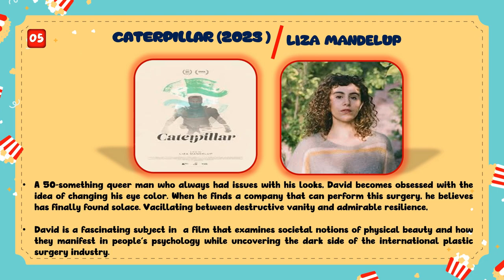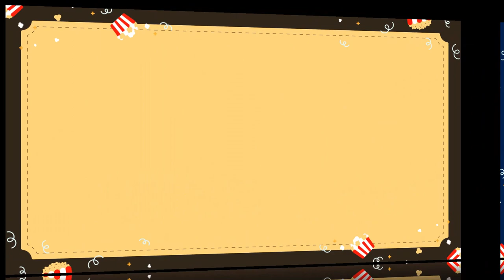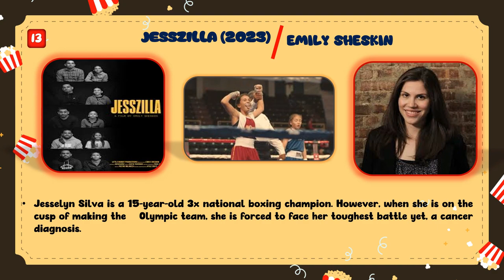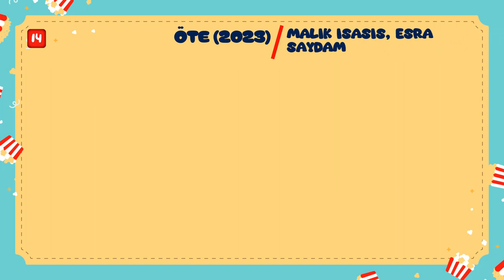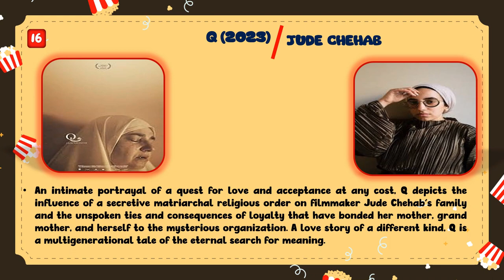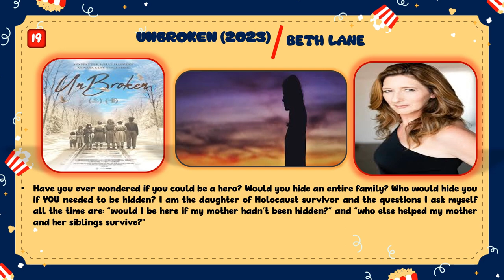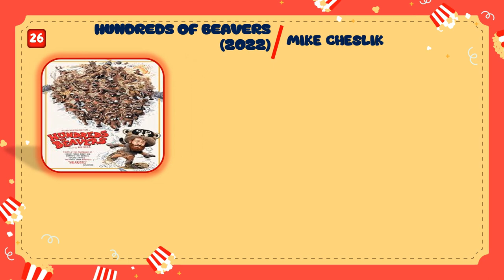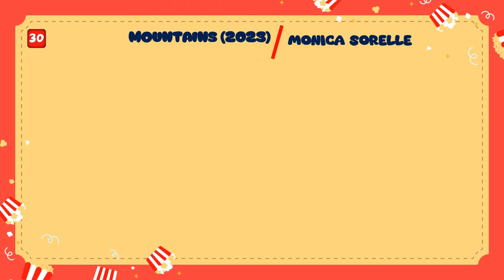Best Movies of 2024 Ranked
Best 32 Movies of 2024 Ranked ! 🍿Popcorn List !
Get ready for the best movies of 2024! From action-packed blockbusters to heartfelt dramas, we've ranked the must-watch movies for movie lovers everywhere.

Chapters:
00:00  Intro
00:08 1.Ajoomma
00:32 2.American Pot Story: Oaksterdam
01:06 3.Art for Everybody
01:24 4.Blood,Sweat and Beers
01:47 5.Caterpillar
02:19 6.Chasing Chasing Amy
02:45 7.Citizen Sleuth
03:26 8.City of Wind
03:55 9.Crows Are White
04:37 10.Dancing the Stumble
04:57 11.Egghead & Twinke
05:30 12.ImPossible
05:47 13.JessZilla
06:02 14.Öte
06:17 15.Out There: A National Parks Story
07:06 16.Q
07:31 17.All the Flowers 2022 'Todas las flores'
08:06 18.Truth Be Told
08:35 19.UnBroken
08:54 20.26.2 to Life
09:13 21.The Accidental Getaway Driver
09:38 22.Angel Applicant
09:52 23.Bad Behaviour
10:20 24.City of Love
10:32 25.Dusty & Stones
10:54 26.Hundreds of Beavers
11:06 27.King Coal
11:25 28.Late Bloomers
11:54 29. Last Movie Ever Made
12:06 30.Mountains
12:19 31.Summer Solstice
12:37 32.Asog

It is not my intent to in any way infringe on their content ownership. If you happen to find your art or image's in the video, please let me know and I will glad to credit you I will not hesitate to remove the content.